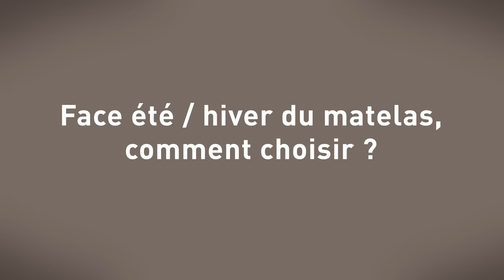Face été / face hiver du matelas, comment savoir ?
La literie a aussi ses saisons. Pour tous ceux qui possèdent un matelas avec une face été et une face hiver, n’est-ce pas le moment de le retourner ?
En automne, optez pour la face hiver, et au printemps, choisissez la face été.